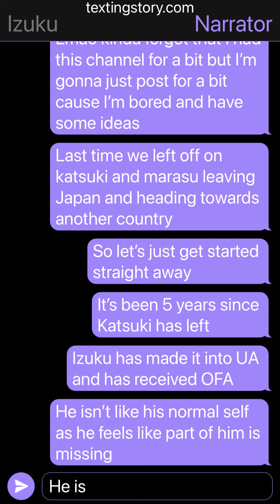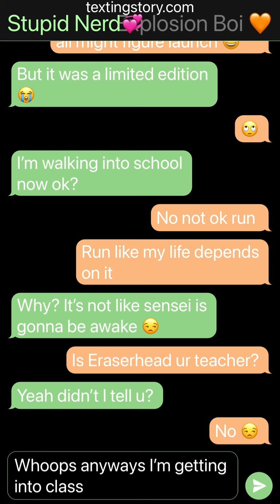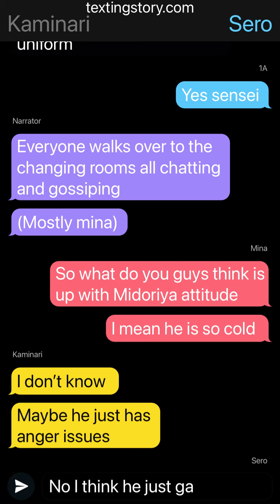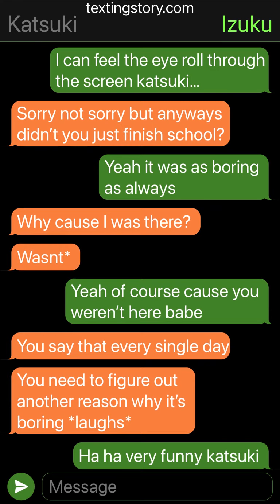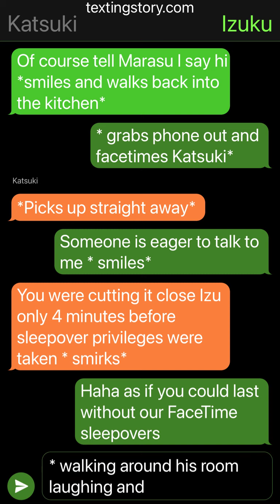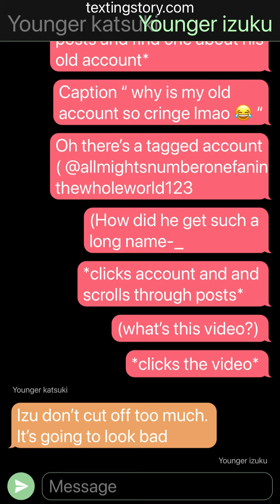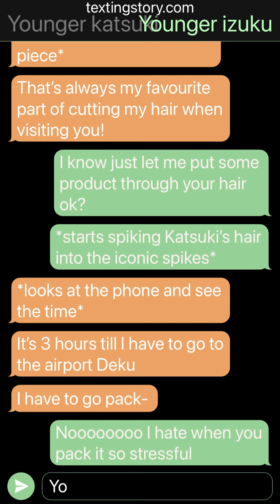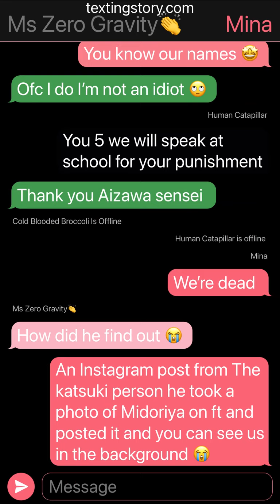Losing You...// Part 3 // Trans Bakugo AU // BkDk // Mx.Althea